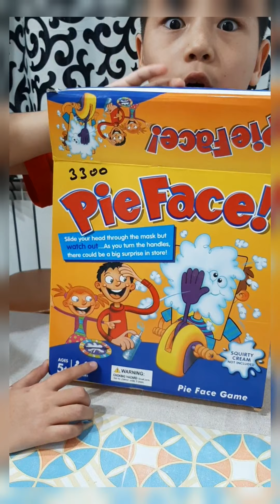Игры для дети. Распаковка. Бесплатные игры. игры на халяву. халява стим